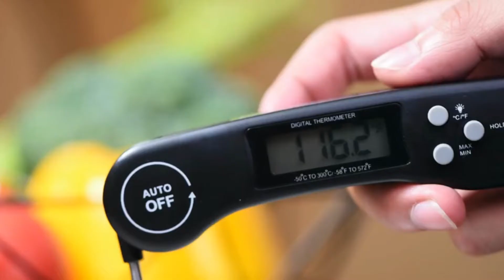Meat Thermometer, Instant Read Cooking Thermometer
Special feature High Accuracy, Backlight, Foldable Long Probe, Auto On/Off, Reversible Display, Hold Temperature
Recommended uses for product Cooking, Cooking, BBQ, Meat, Water, Milk, Frying, Baking, Sugar, Steak, Jam
Colour Black
Included components 1X Meat Thermometer, 1X Cr2032 Battery, 1X Temperature Guidline, 1 X User Manual
[3s ULTRA FAST & ACCURATE]: DOQAUS updated version instant read thermometer provides precise temperature readings within 3seconds! Food probe accurate to -1 degree with a WIDE RANGE of -58°F - 572ºF/-50° C - 300° C. our digital meat thermometer serves you for almost all culinary occasions: Steak, BBQ, Jam or Icy beer, from blazing hot to freezing cold. The temperature guidelines on the package help you get the desired doneness of your food
[REVERSIBLE DISPLAY]: The large, easy-to-read backlight screen offers you a spectacular clarity when reading the temperature in the dark or in the middle of smoke! And the reversible display rotates automatically depending on how the digital thermometer is held and enables you to read the numbers from any direction which is very easy for right or left hand persons to use
[Sensitive, Sharp & Long Food Probe]: Made of high quality 304 stainless steel, length the 8mm 1.6mm diameter ultra-thin and sensitive food probe delivers readings to 0.1℃. The 4.5in length enables a deep reach into the center of big roasts and loaves without burning your skin.(Note: The product itself is not waterproof except for the stainless steel probe.)
[MORE INTELLIGENT FUNCTIONS]: Just fling open the meat probe and go! With the intelligent automatic ON/OFF function, the thermometer probe turns on or off by itself when you unfold or fold the probe. And the hold button allows you to “hold” the temperature reading on the display to read the temperature after removing the food thermometer from the cooking area! Magnetic back and hook allow for convenient storage
[EXCELLENT CUSTOMER SERVICE]: Buy with CONFIDENCE knowing that if you are not COMPLETELY HAPPY with your DOQAUS Meat Thermometer, you can contact us and tell the problems for a replacement or a refund. Good customer service, all your questions will be reply within 12hrs. You take NO RISK by ordering our meat thermometer!